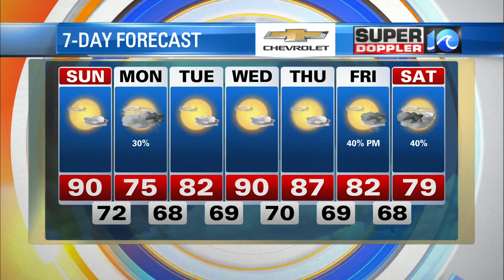Super Doppler 10 May 23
WAVY News 10's Meteorologist Casey Lehecka has the latest weather updates for the morning